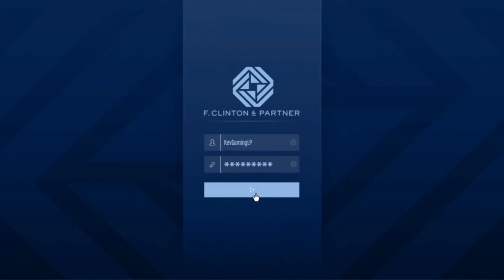GTA V Online DLC The Contract #11 Ermittlung Der Yachthafen